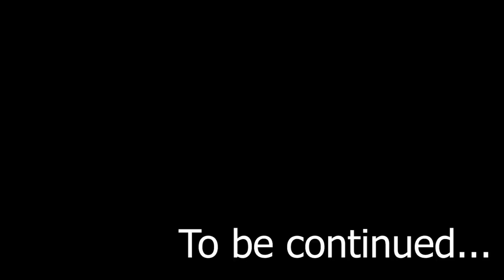Eggnog Wars 2 | ROBLOX | ANIMATION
PART 1